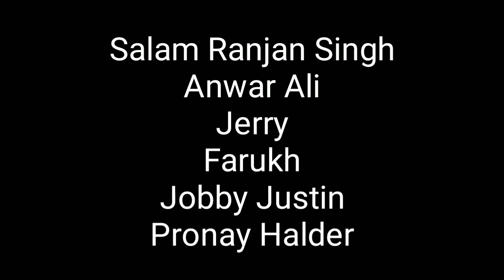Jobby,Pronay out of WC Qualifiers|Mohunbagan in Durand Cup Final|Transfer News & Football Update 💥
This Video is about Indian football Update.
Mohunbagan vs GKFC in Durand Cup Final.
6 Players out of Indian Squad.
Big Transfer news of Bengaluru FC, Northeast United FC, Kerala Blasters FC.

 Indian football team, I League.